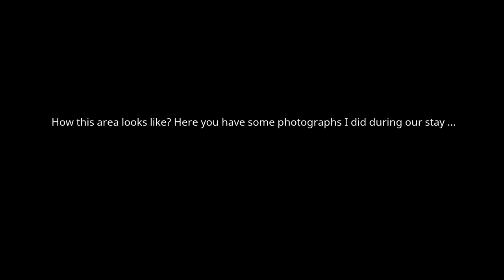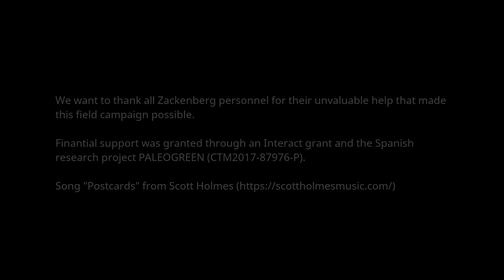Field work at Zackenberg research station (East Greenland)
This time I have tried to summarize the landscape around this Dannish scientific research station.